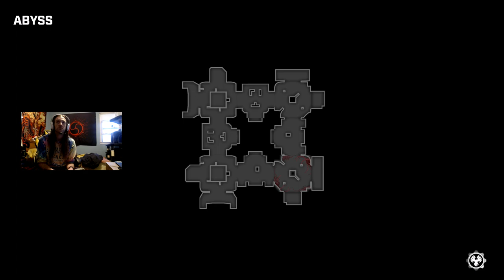Gears 5 live stream GETTING THE NEW STUFF!!! XBOX ONE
Buy some new operation 5 skins and stuff. OURAGEOUSLY priced Heroic Myrrha and Heroic weapon skins!!! Definitely cant afford those!!!